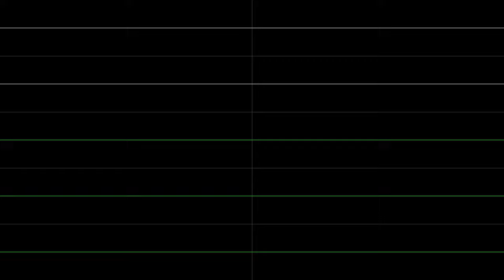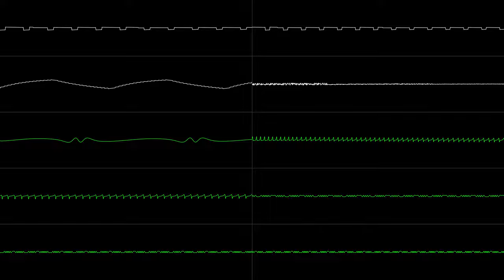Rus' Attack - (RP2A03 + VRC7)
guess i'm uploading again!
tried to do slavic style this time.
a retarded little song like always
god damnit i'm already cringing over this
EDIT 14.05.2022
bro i'm such a faggot